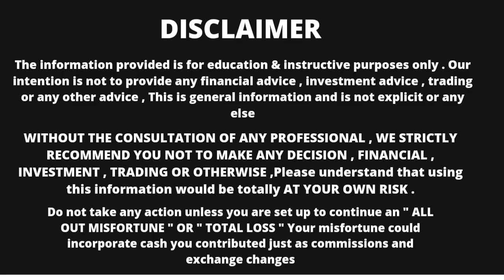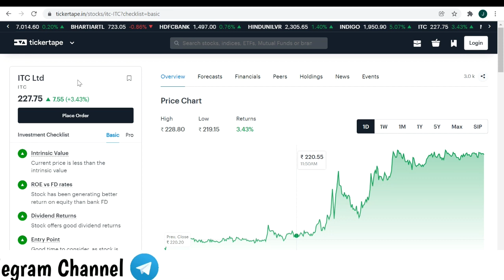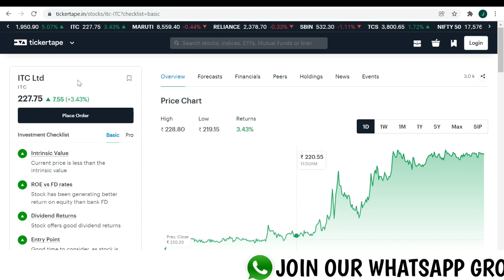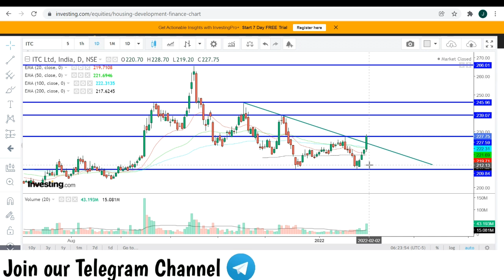ITC LTD STOCK NEWS | ITC LTD SHARE NEWS | ITC STOCK ANANLYSIS | ITC STOCK SHORT TERM TARGET